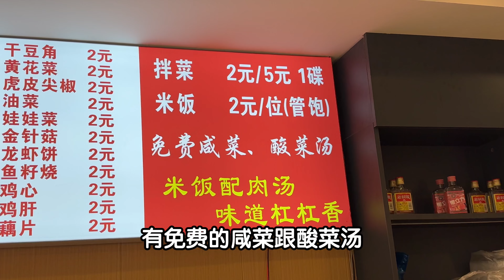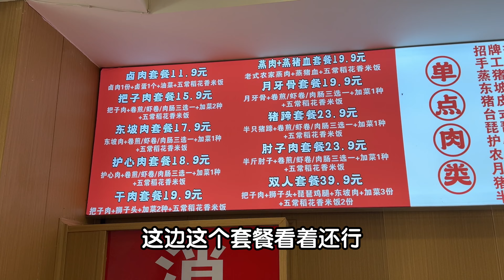2元自助吃到饱，东北开启2元自助时代！！